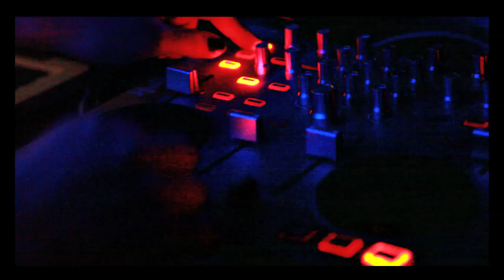E-KLOZIN' Kitchen Session ! - (Official Video - HQ) - 19-11-2010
Once is not custom, the DJs were both behind the decks and in the kitchen !

The Party took place in a very popular Club-Restaurant in Paris (Le Troisième Lieu).
Each Dj has prepared a recipe which represent his culinary tastes and musical influences. The atmosphere was sweet and spicy !!!

The recipes of Djs :

Nefi Swan : Punch AMNESIA
AudioKast : PACHA White Sangria
LamÂche : Croq' COCOON
Alan Aaron : Croq' FABRIC
Schouden Bass a.k.a Tasmo & Gui Mutuel : Croq' BERGHAIN

Video montage by Ousmane Lee & Dude

Soundtrack mixed by Alan Aaron